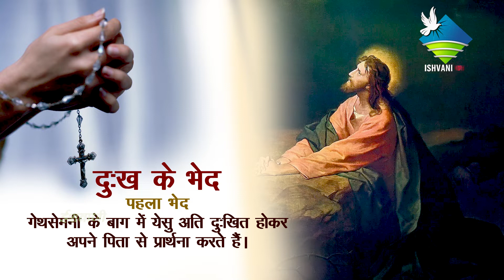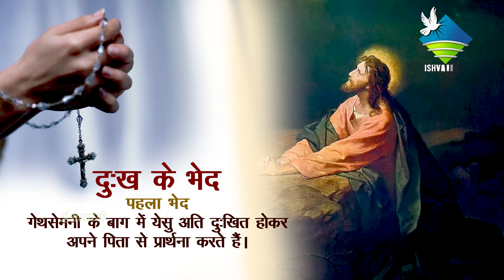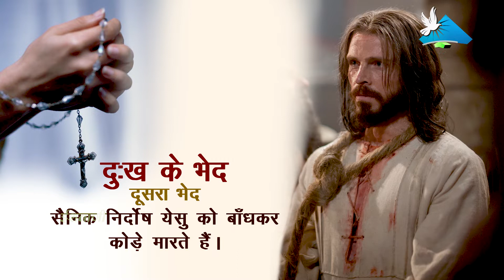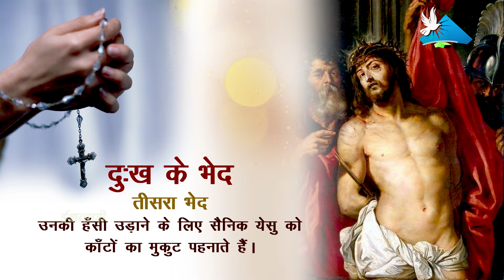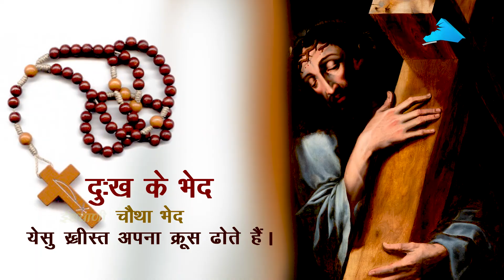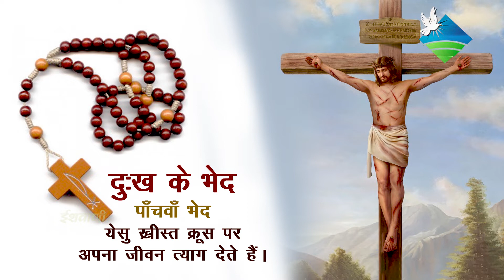Rosary | दुख के भेद | Sr . Alka Maria , Sr . Deepa , Sr . Martha Kullu , Sr Roice | 2022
-CREW-
 D.O.P : Nithin Sravan
Camera : Joemon M J, Bennet P Biju, Prashobh Kuttiyl,  Remya Rony
Online Editing & Editing : Nithin Sravan
Graphics : Bennet P Biju
Audiography : Jomy Jose
Lights  : Shibu Joseph
Art : Shibu Joseph , Joemon MJ , Vidhya Panwar
Co-Ordinator : Fr. Stanto Vazheeparampil
Language in charge : Aditi Nagar
Special Thanks :  Sr . Alka Maria S . H , Sr . Deepa S . H , Sr . Martha Kullu S . H ,  Sr Roice S . H
                                      Sacred Heart Congregation Ujjain

                  -𝗔𝗡𝗧𝗜-𝗣𝗜𝗥𝗔𝗖𝗬 𝗪𝗔𝗥𝗡𝗜𝗡𝗚-

This content is Copyrighted to  Ishvani Television. Strict action will be taken against those who violate the copyright of the same.